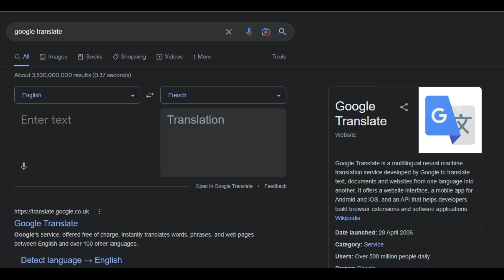GLaDOS is FRENCH?! [SFM]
Oui.

Animation Made By 8-Bit Studios

GLaDOS Is Owned By Valve